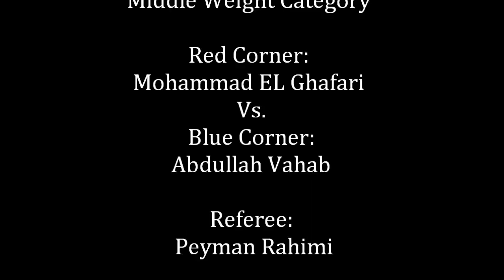kickboxing match - MG vs. Abdullah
The 3rd Kickboxing Friendly Competition
held at
Al-Noon Sports Center
Dubai - UAE

Middle Weight Category

Red Corner:
Mohammad EL Ghafari
Vs.
Blue Corner:
Abdullah Vahab

Referee:
Peyman Rahimi

Judges:
Michal Waligorski
George Lusadan
Delver Mangaoile

Design & Photography by:
Mohammad Taha

Organized by:
Sarah Adame